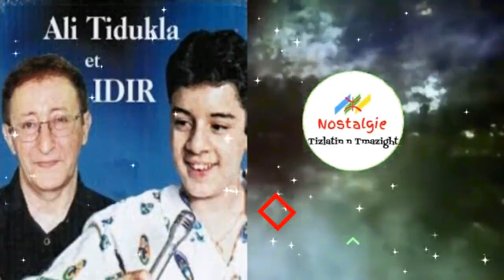5 - Idir - Mliyi (instrumental) [ album duo avec Ali Tidukla 1987 ]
Idir - Mliyi (instrumental) [ album duo avec Ali Tidukla 1987 ]